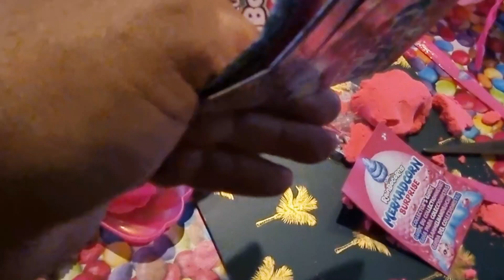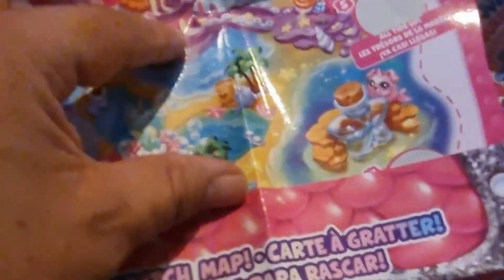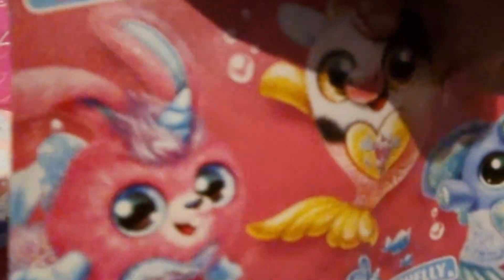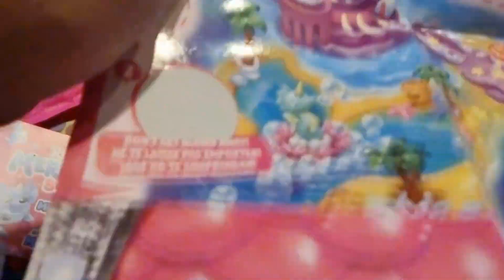El huevo gigantesco que deslumbra | Una aventura mágica inolvidable